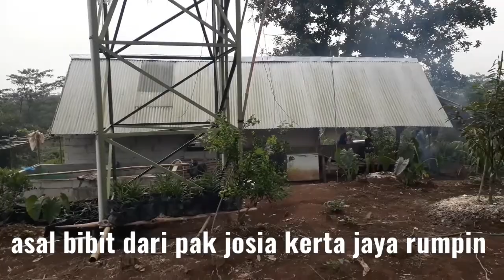kebun musang king dan oche pak akiong jasinga.